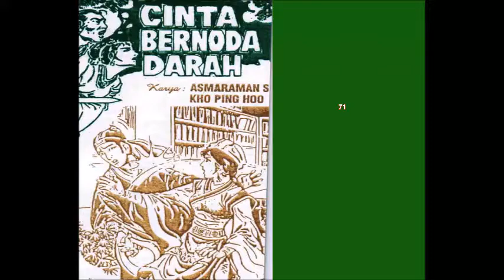Audiobook Cinta Bernoda Darah by Kho Ping Hoo (Lanjutan Suling Emas) 71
Audiobook ceritasilat ceritasejarah cerita Audiobook Indonesia Gratis Audiobook Cinta Bernoda Darah by Kho Ping Hoo (Lanjutan Suling Emas) 71